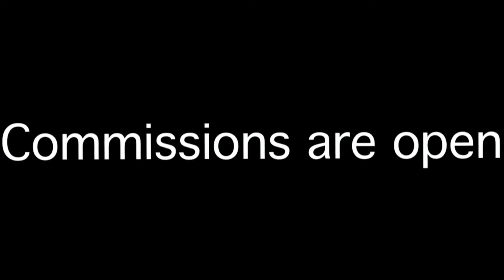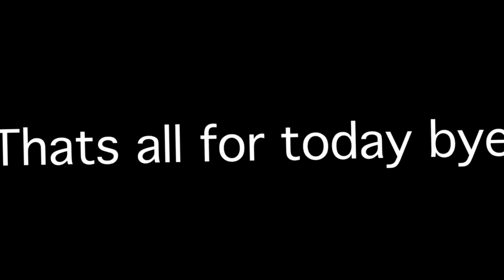Commissions are back open